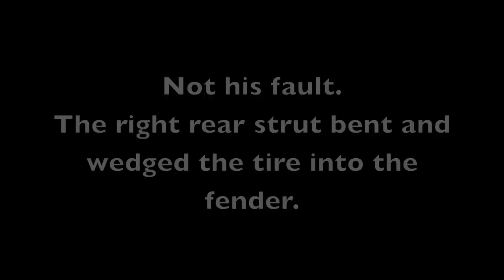2011 LSPR SS 12 "KICK" # 968 Brianne Corn / Jeremy Rowland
We both learned what a "kick" meant on this stage. An expensive lesson... We lost some serous time when I stopped to check the damage. (It was so loud in the car that we could not hear each other at all.) A novice mistake I won't make again. We managed to make up the time and take the win that day.

Press On Regardless!